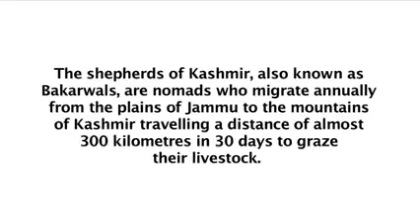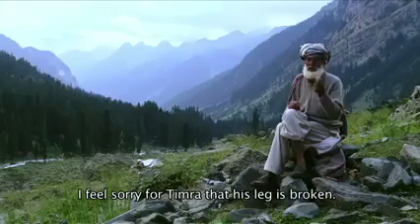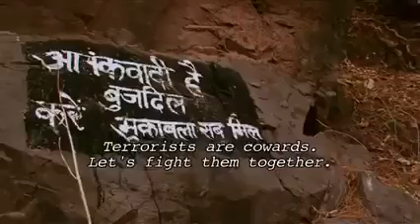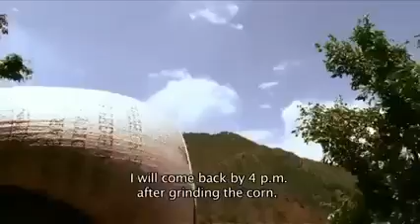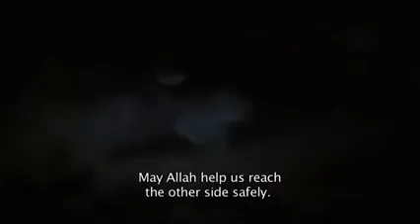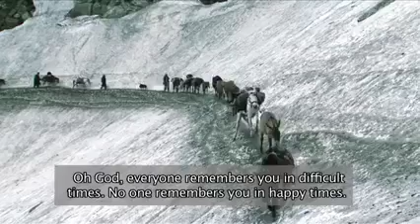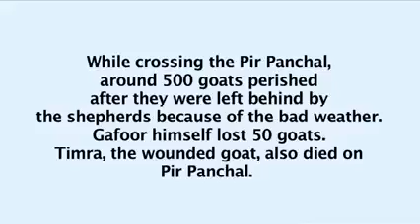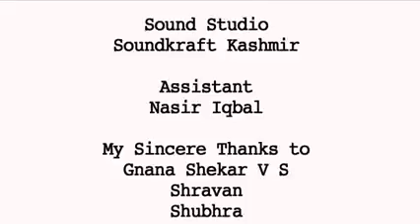Gujjars//Bakerwaals//Real//Story of life@voiceofnowsherarajouri4670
@voice of Nowshera Rajouri

Nomads life
Gojari channel
Gujjars and Bakerwaals life
Beautifull vedio creater
Photo and vedio Graphy
Natural view
Beautifull songs
Gujjars Bakerwaals

Need your support Thank you

watch Other beautifull vedio click in following link

Visuals of a heart-wrenching film are circulating among netizens these days, covering highly pathetic journey of the nomads i.e Bakerwlas of Jammu & Kashmir.
Here is some information regarding this film and the experience of its director all along.
The film is "Shepherds of Paradise" in Gojri & Urdu. It is a 50 minute film narrating the journey of 75-year-old Gafoor, a shepherd who travels on foot with his family and herd from the plains of Jammu to the mountains of Kashmir in summer, and reverses the trip in winter.The film was screened at Picturetime's inflatable theatre in Ladakh.
The film has bagged the National Film Award Swarna Kamal (Golden Lotus Award), a certificate and a cash prize of Rs 1.50 Lakh at the 60th National Film Awards ceremony held on May 3, 2013. The film has shared the Best Cinematography award with another Marathi film ‘Kaatal’.
Director and Producer "Raja Shabir Khan" shares his experience about the shooting of the film.
He says:
It was a very challenging task to film "Shepherds of Paradise" because of the tough terrain, rough weather, long journey and limited resources. We followed the shepherds on foot all along their traditional hilly tracks of about 300 km. He recalls: "When I went for the research to shoot the film, I camped at a place where I came across a shepherd family and told them what I was researching on and asked them if I could travel with them to know more about their life, they agreed and told me to come the next day in the morning, but by the time I woke up they had already left."
"Just then I was packing up my tent and this old man was walking along with the herd. I told him I'm making a film and asked him if I could accompany him, he happily agreed and that's how I met him and that's how it all started.He added; On the way the horse carrying our equipment skidded and broke the solar charger. This limited our shooting hours so I had to use the camera judiciously to save my batteries.The last leg of the journey was extremely difficulties

Gojri New songs
Phari new songs
Local new dancer
Culture of Jammu and kashmir
culture of Gujjars and Baker Waals
Beautiful songs
Khoobsurat kalam
Rajouri poonch talents

Life is a beautiful picture of happiness and sadness.you should be able to take everything with a smile.🥰😘
🌹خوبصورت گوجری گیت
خاک سے ہو تم اور خاک سے ہیں ہم
پھر کیوں خاص ہو تم اور عام ہیں ہمnomadslife
جو دروازے آپ پر بند ہو جائیں دوبارہ مت دستک دو ہاں لوگوں کو بتاؤ کہ یہ دروازہ جلدی بند ہو جاتا ہے تاکہ لوگ زحمت سے بچ سکیں
"محبت کیا ہے...؟؟
" سمجھو تو احساس،
دیکھو تو رشتہ، کہو تو لفظ،
چاہو تو زندگی،
کرو تو عبادت، نبھاؤ تو وعدہ،
اور "مل جائے تو" جنت"..!!
تم غیروں کی بات کرتے ہو
ہم نے  اپنےبھی آزمائے ہیں
 لوگ کانٹوں و سے بچ کے چلتے ہیں
 ہم نے پھولوں سے زخم کھائے ہیں
زندگی خوشی اور اداس کی ایک خوبصورت تصویر ہے. آپ کو مسکراہٹ کے ساتھ سب کچھ لینے کے قابل ہونا چاہئے.